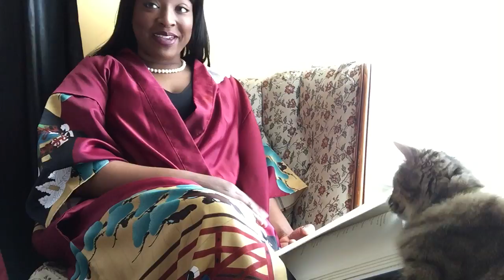Just like Job by Maya Angelou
@Pinupish shares an unedited poetry reading from Maya Angelou collection of poetry from her decades as an Educator, Artist, Poet and Activist in an effort to encourage the viewer to grow in their creativity. Enjoy.